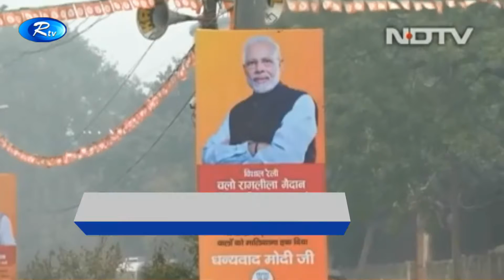বিধানসভা নির্বাচনের প্রস্তুতি হিসেবে বড় সমাবেশের আয়োজন করেছে, বিজেপি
‘নাগরিকত্ব সংশোধনী আইন’ নিয়ে উত্তাল ভারতে, সহিংসতায় এ পর্যন্ত মৃতের সংখ্যা বেড়ে দাঁড়িয়েছে, ২৩ জনে। বিক্ষোভ-সহিংসতায় সবচেয়ে বেশি প্রাণহানি হয়েছে, উত্তর প্রদেশে। বিক্ষোভ হচ্ছে, অন্যান্য রাজ্যেও। আজ দিল্লির রামলীলা ময়দানে, বিধানসভা নির্বাচনের প্রস্তুতি হিসেবে বড় সমাবেশের আয়োজন করেছে, বিজেপি।

- Team RTV